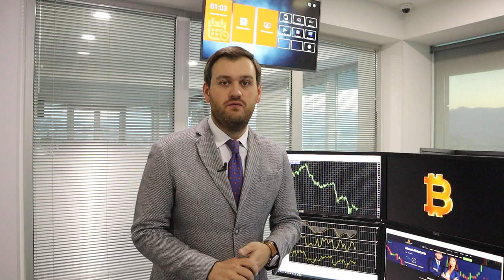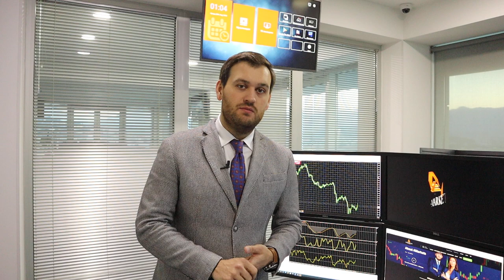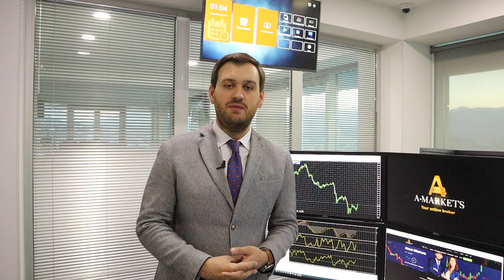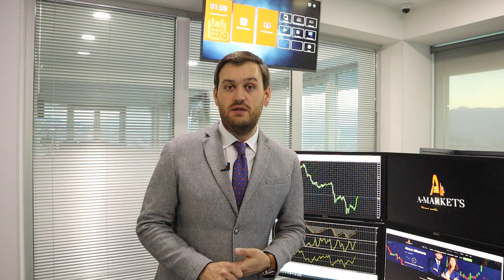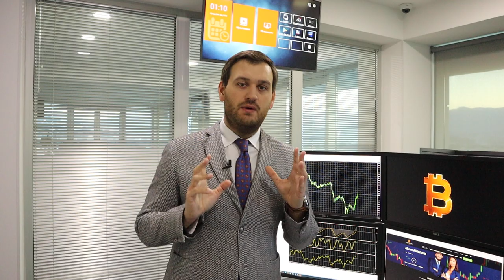Купите доллар, пока еще не поздно | AMarkets